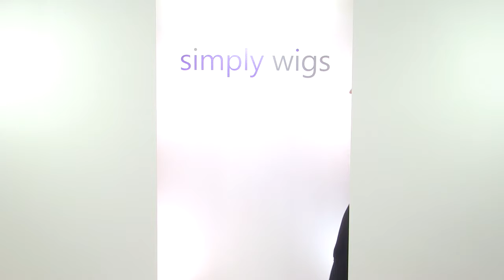Cranberry wig Natural Collection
The Cranberry wig from the Natural collection is a sleek, sophisticated and sassy short cut style with a long, side sweeping fringe and silky, soft layers.

The TOP area of this wig has been fully HAND TIED to ensure the appearance is as natural as possible. There includes a MONOFILAMENT top, which means that wherever you part the wig, it will look as if it is coming from your own scalp.

The fringe is slightly longer than the rest of the layers, measuring  approximately 16cm,  which naturally sweeps to the side and curves inwards just below cheekbone level. This slightly asymmetrical shape, will frame your face beautifully.

The crown layers measuring 15cm, have a subtle lift to add slight definition and volume to the wig. The nape then finishes beautifully, measuring 4cm which will blend into your neckline naturally.

The Cranberry wig has a modern & stylish silhouette. Light to wear and comfortable against your head, Simply Wigs HQ have fallen for this cute & pretty style.